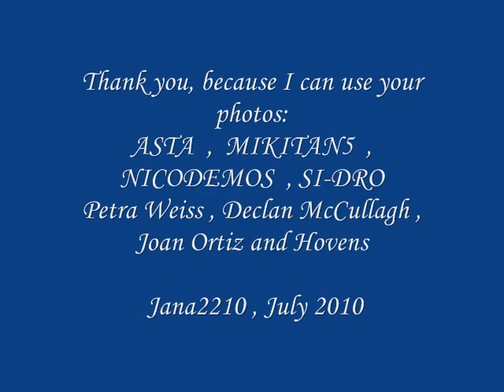RIBARI.wmv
photos : Asta , Mikitan5 , Nicodemos , Si-Dro , Petra Weiss , Declan McCullagh , Joan Ortiz , Hovens

by Jana2210 , July 2010